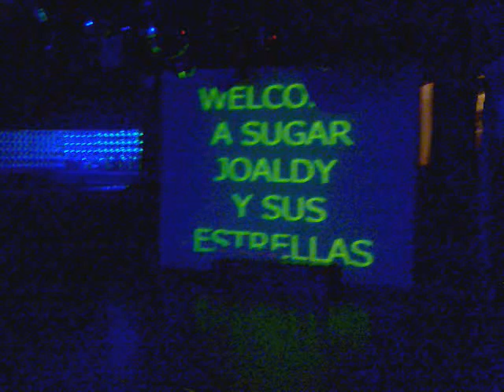Natasha Brooklyn Performing to Livvi Frank Now I'm That Bitch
Natasha Brooklyn Performing to Livvi Frank Now I'm That Bitch Miss Gay Sugar 2009